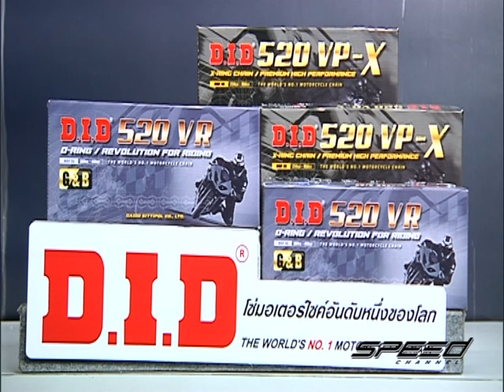Speed Rider OA 11 07 2017 B3